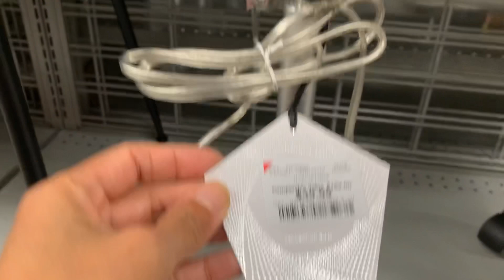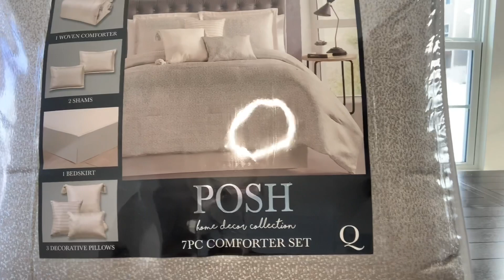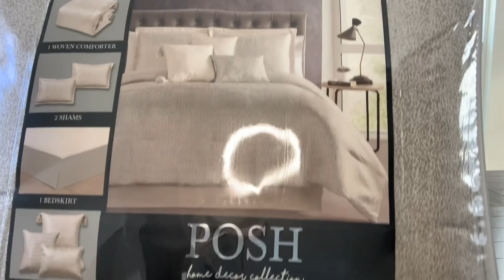New Christmas Shopping Hauls | Christmas Decor Ideas | GlamStyle | Tips and Trick | Glamour Ellen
In this video I’m showing you my Christmas Décor shopping hauls and If you like this video please consider subscribing to my channel and hit the bell twice so everytime I upload new videos you will be notified. Everyone I attached the link of my vlogmas series here and my tablescape series I hope you check it out. IF